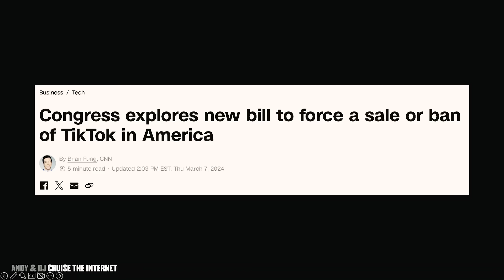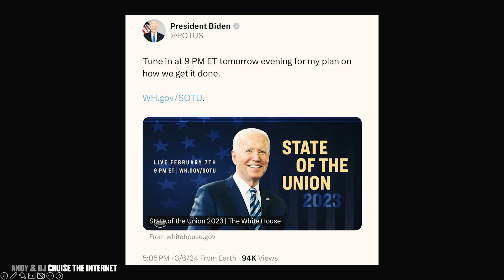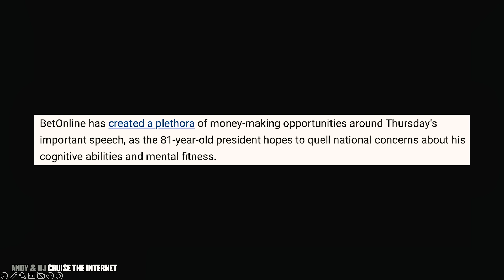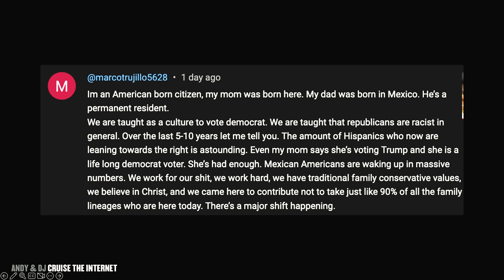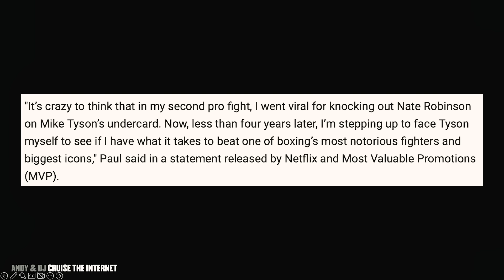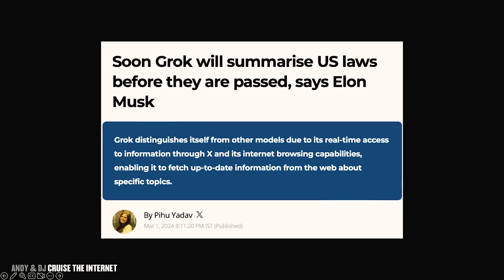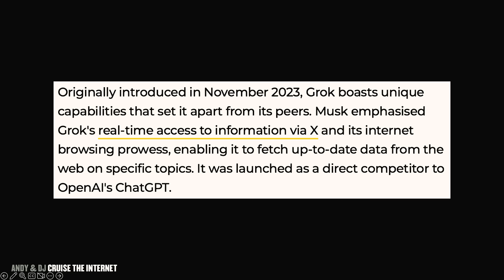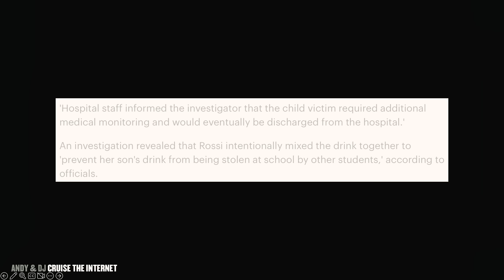How Society Is Awakening To Their Lies - Ep 664 CTI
664. Andy & DJ CTI: 2024 State Of The Union, Mike Tyson Vs. Jake Paul & Grok Summarizing US Laws

In today's episode, Andy & DJ discuss President Biden's upcoming 2024 State of the Union address, boxing legend Mike Tyson scheduled to fight Jake Paul in July, and Grok's upcoming advancement being able to summarize US laws before they are passed.

00:00 - Intro
16:54 - H1
33:37 - H2
47:45 - H3
1:00:19 - TU